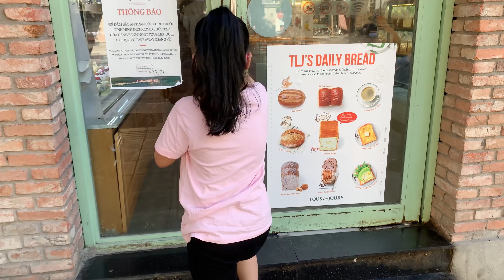Gia Đình Nhà Susi - NGÀY CỦA CHA là một bất ngờ với ông bố bỉm sữa | Father’s Day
© Bản quyền thuộc về
© Copyright by Susi Family TV ☞ Do not Reup